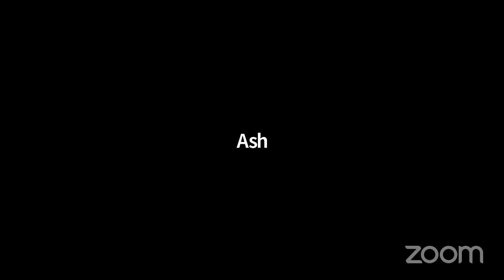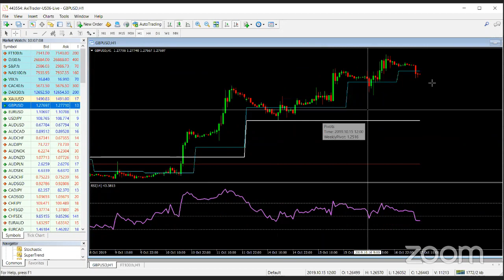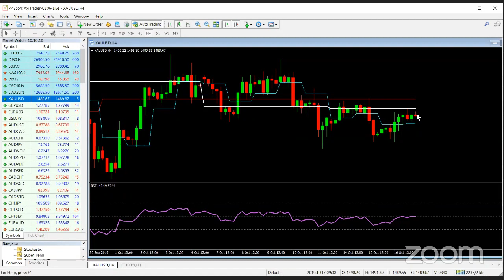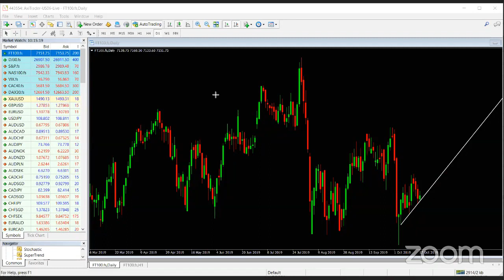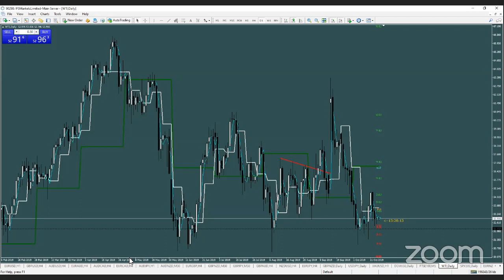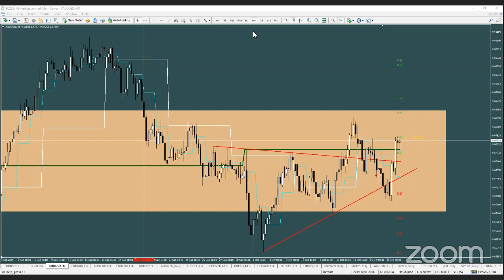Learn to Trade Live & Free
Watch our FREE show "Learn How to Trade Live & FREE" and don’t forget to subscribe to our channel to learn more about Fundamental trading, Technical Trading and Trading Psychology on your feed & turn on your notifications for a timely update on our show!